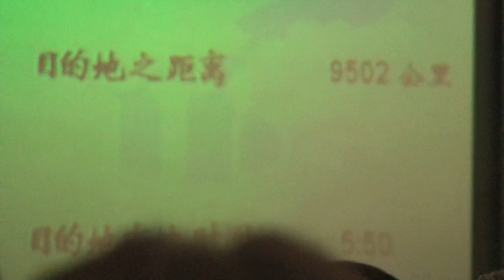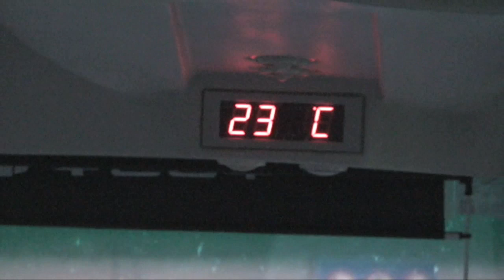CI Beijing 2008 - Ep. 1: Beginning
First episode for Camp International at the 2008 Olympic Summer Games in Beijing.